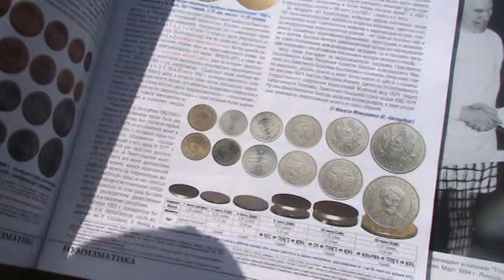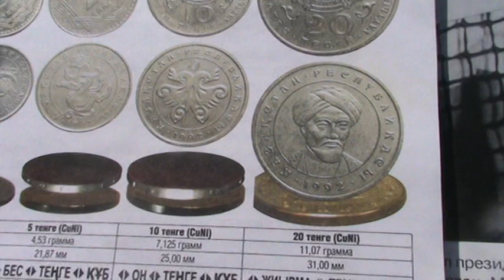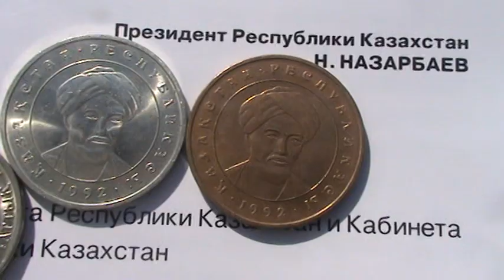Эксклюзив! Сравнение 20 тенге 1993 и пробных монет 1992 года. Раритеты из коллекции Евгения И.